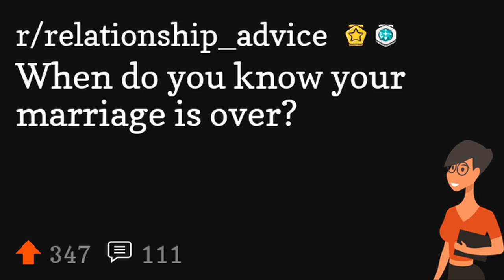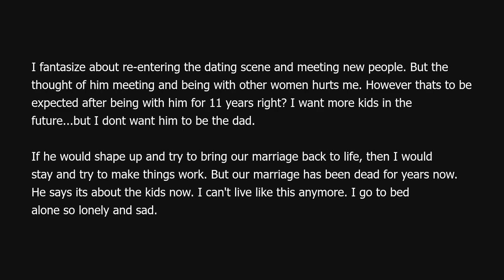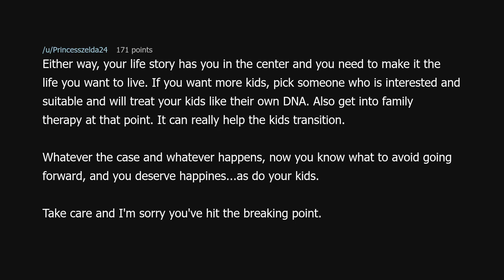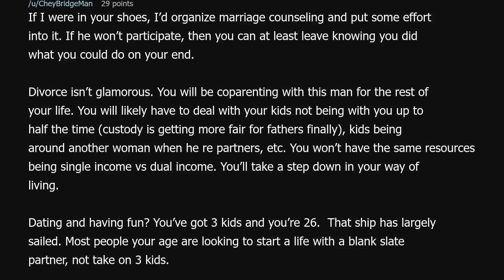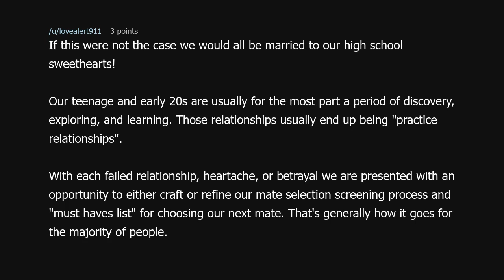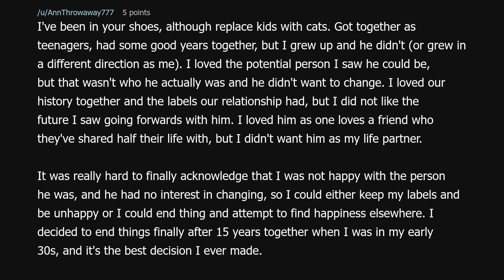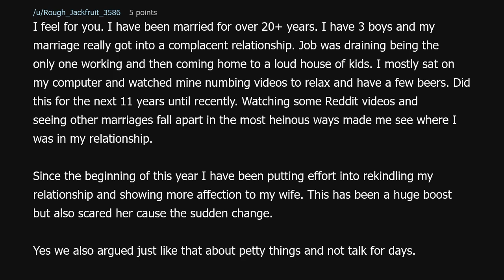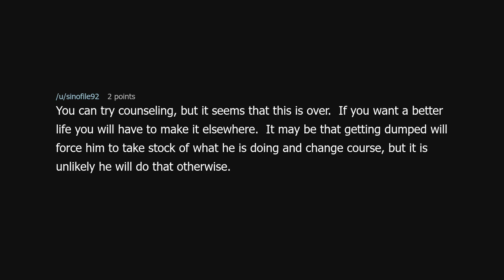When do you know your marriage is over?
When do you know your marriage is over? (r/relationship_advice)